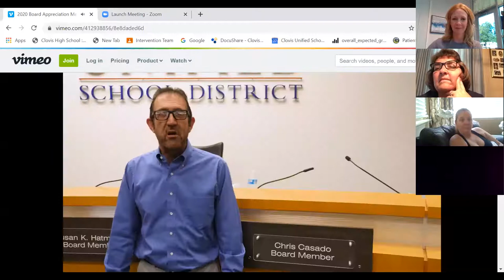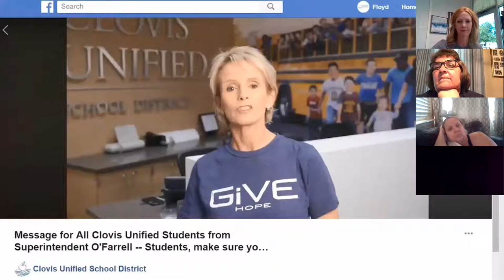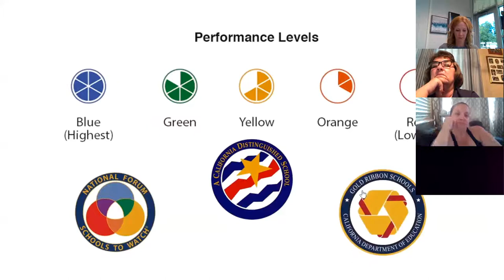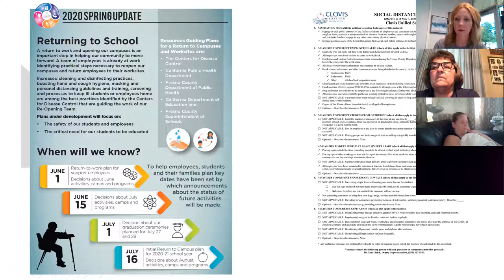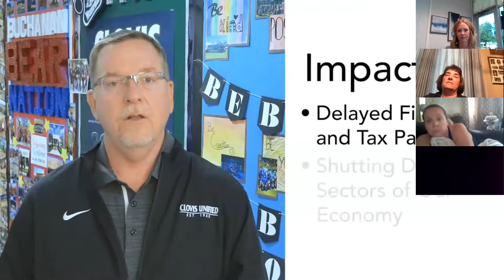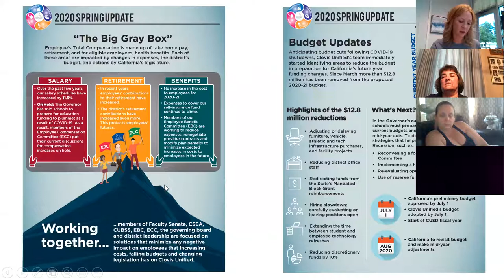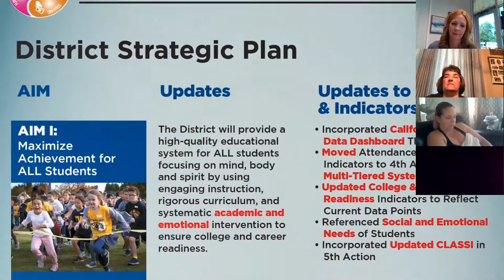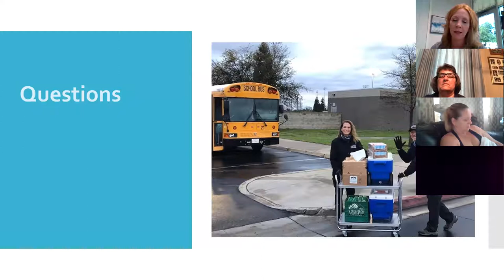Spring Update and Board Recognition